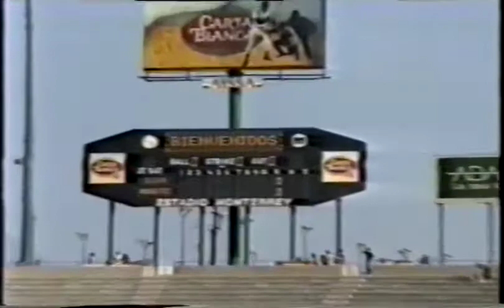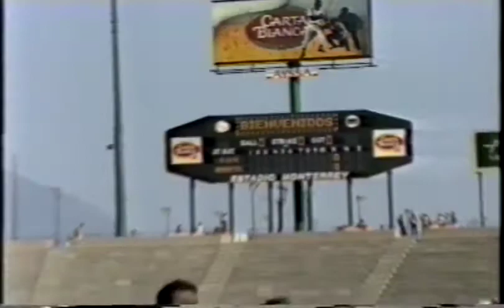Grupo Espuma "Tu tienes la Fuerza" 1991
Tema Original del Grupo Espuma "Tu Tienes la Fuerza", compuesta especialmente para la Inauguración del Nuevo Estadio de Beisbol Monterrey el 13 de Julio de 1990 en el juego Mundial Juvenil.
=== Esta presentación en este estadio, fue en el "Juego de las Estrellas" de la Liga mexicana de Beisbol el 30 de Mayo de 1991